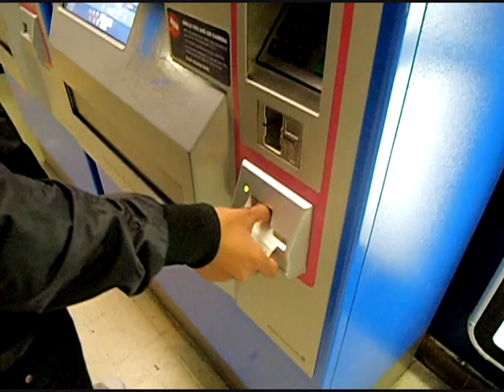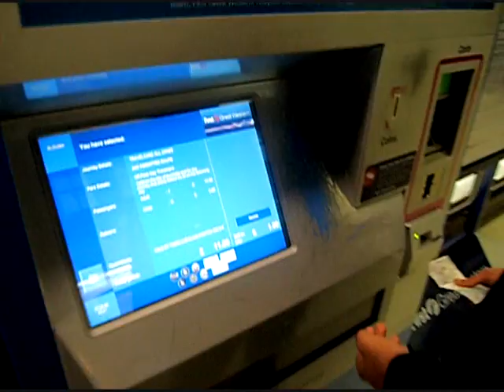may 23rd london expo(part1)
well part 1 is r miss 2 expo XD